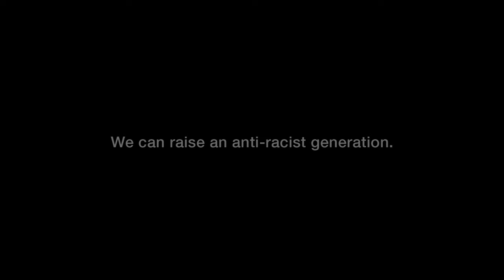Dear White Parents: Trailer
Trailer for “Dear White Parents,” an intimate view of enlightening, sometimes uncomfortable, family discussions focused on parents helping their children understand racism through current events and sharing their own stories about how they first became aware of racism. Directed by Academy Award nominee Kevin Wilson, Jr. with narration by anti-racism educator Dr. Ronda Taylor Bullock, Dear White Parents asks the critical question, “How old were you when you first became aware of race?” The ADL, a leading anti-hate organization, developed a custom discussion guide to help parents discuss the topics raised in the Dear White Parents film. for the full film plus that guide, a curated library of age-driven resources and discussion guides, as well as anti-racism workshops and discussions.